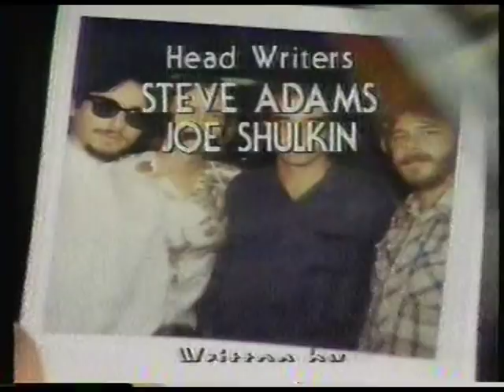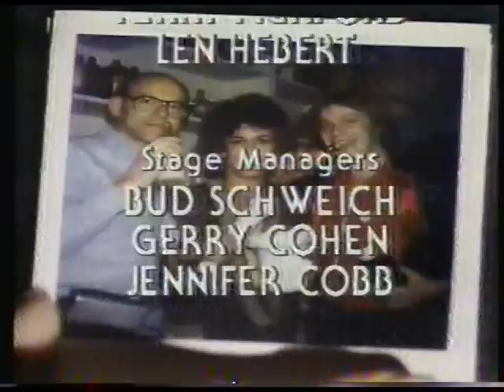"Fridays TV Show" (1980) [Show F-08] "Fridays Show (F) Close" [08 of 10]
Michael Richards closes out the show.

** Check out this excellent article written by Dennis Perrin:  "Fridays: The SNL Ripoff That Nearly Surpassed the Original"  (January 31st, 2012)  -